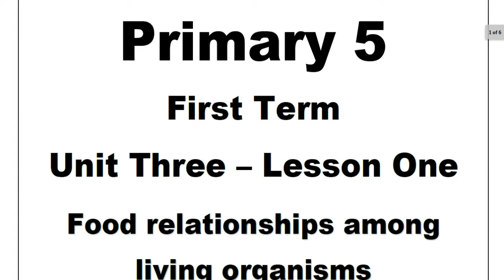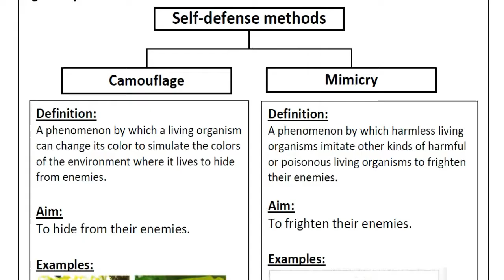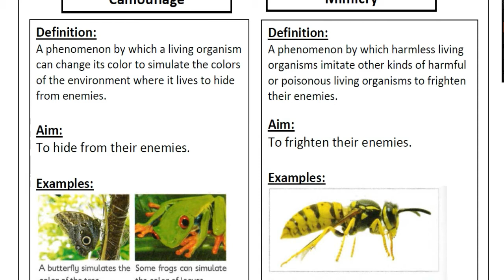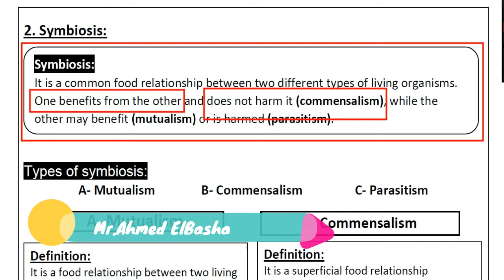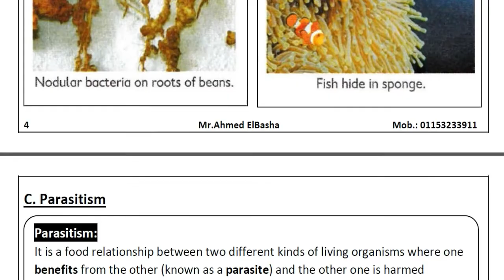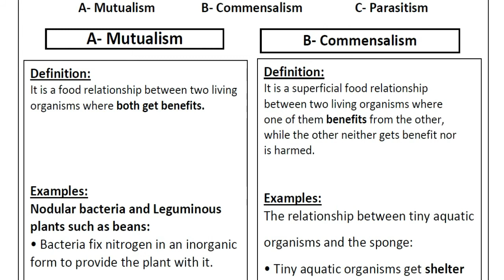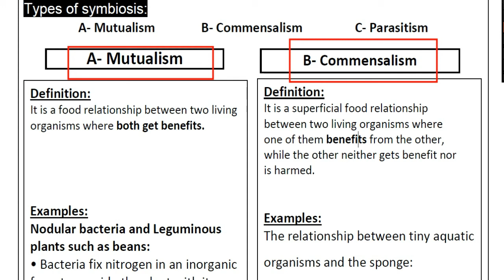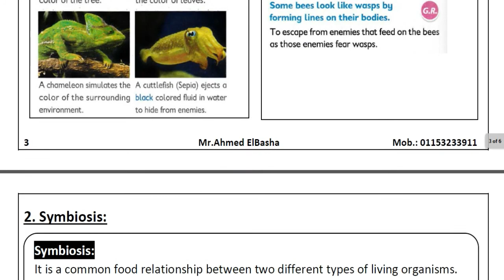Science | G5 | Food relationships among living organisms | Part (2-3) | Unit Three | Lesson One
ساينس الصف الخامس الإبتدئي الفصل الدراسي الاول
ساينس خامسة ابتدائي - ترم أول

In This part we will study :
Self-defense methods against predation
Many living organisms have different ways to defend themselves against predators or enemies such as:
Self-defense methods
 Camouflage
 Mimicry
Symbiosis:
It is a common food relationship between two different types of living organisms. One benefits from the other and does not harm it (commensalism), while the other may benefit (mutualism) or is harmed (parasitism).

Types of symbiosis:
A- Mutualism   B- Commensalism  C- Parasitism